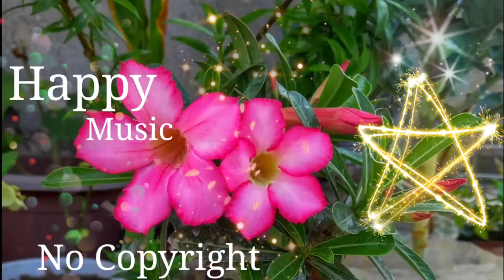Sunshine - The Mini Vandals Happy No Copyright Background Music ( NCMC Release)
🌷Special Thanks🙏:-